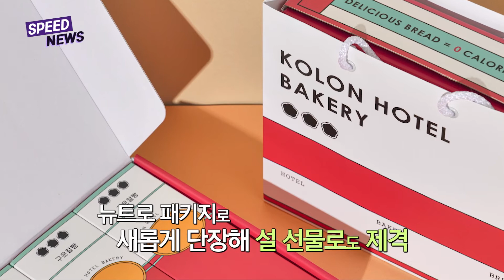[All About KOLON] 코오롱 스피드 뉴스 20210202